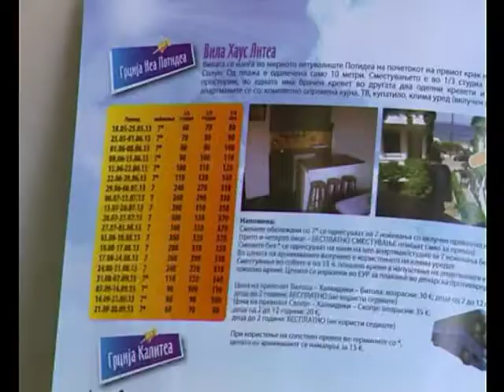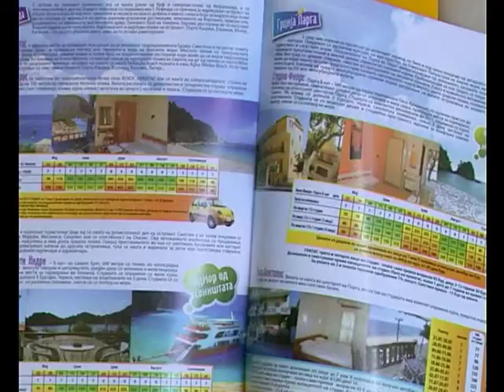TV Tera Bitola Grcija najbarana destinacija 5 07 2013